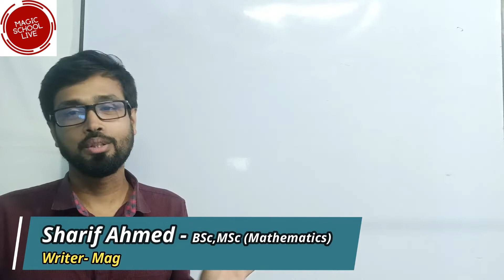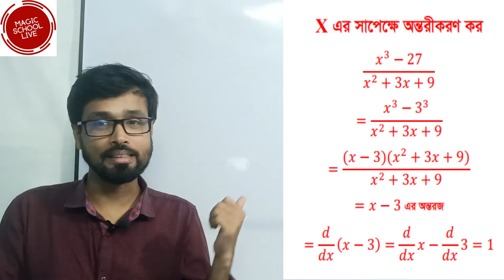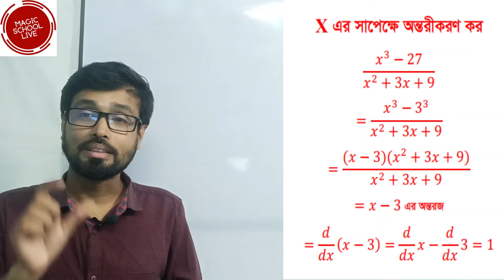এইচএসসি ক্যালকুলাস সহজ নাকি কঠিন? HSC Math Calculus | Differentiation অন্তরীকরণ